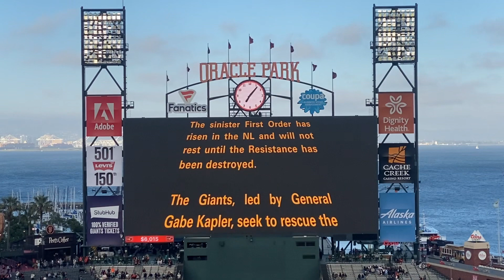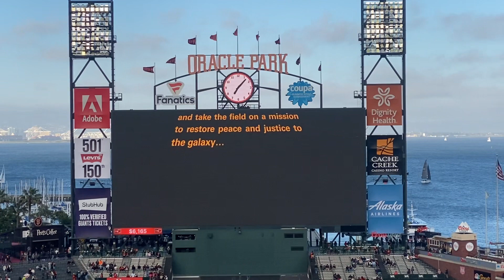Giants vs Marlins Starting Lineups on Star Wars Day Oracle Park 5/19/23